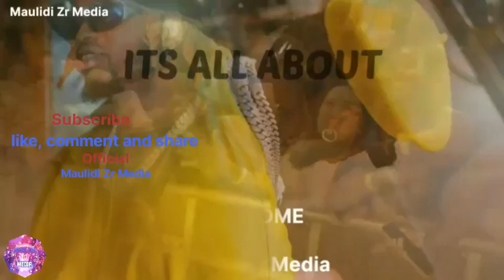Zuchu kawatupilia mbali kina Tiwa savage, Yemi alade/ Anakamata namba moja AFRICA kwa subscribers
Hii ni orodha ya wanamuziki wakike kutoka Africa wenye idadi kubwa ya subscribers wa youtube.

  Unaweza kuungana nasi instgram, Facebook /Maulidi_Zr

☆Tazama na sikiliza video yetu kwa taarifa kamili.
●Prepared and Created by Maulidi Zr Media